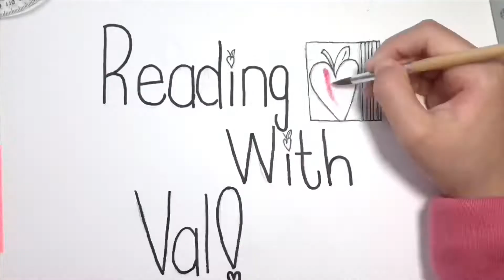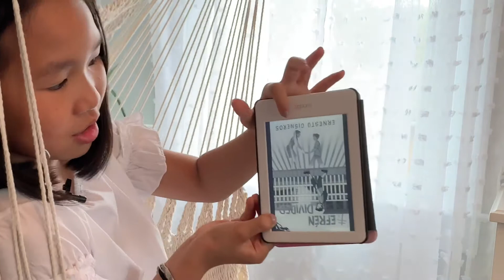:: Book Talk :: Efren Divided, by Ernesto Cisneros :: Read with Val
Efren Divided:
by Ernesto Cisneros

My name is Val and I am a 10-year-old avid reader. I would like to share my book recommendation with you all.